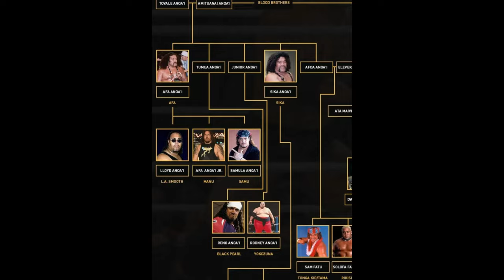Did You Know That Roman Reigns is the Ultimate Dominator of WWE? 🛡️👑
"📺 Experience the thrilling story of the 'Tribal Chief' Roman Reigns! Did you know that Roman Reigns comes from one of the most famous wrestling families and originally pursued a promising football career? In this video, we dive deep into his incredible journey – from his WWE debut, his time with The Shield, to his unmatched dominance as Universal Champion. 🛡️👑

Discover how Roman Reigns earned the title of 'Tribal Chief,' overcame his personal battle with leukemia, and returned as one of the greatest WWE Superstars of all time. We’ll show you the pivotal matches and unforgettable moments that shaped his path to becoming the ultimate dominator of WWE.

👉 Don’t miss this exciting journey through Roman Reigns' career!